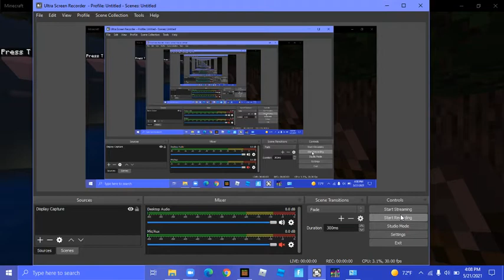Minecraft survival island episode 4